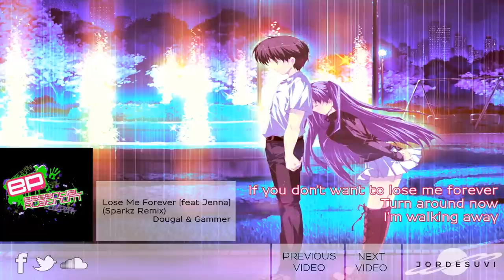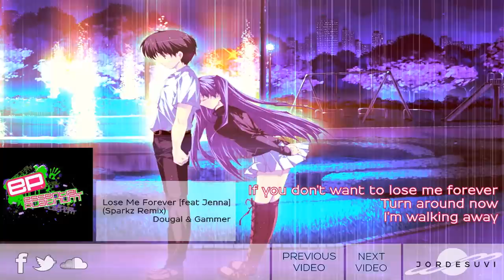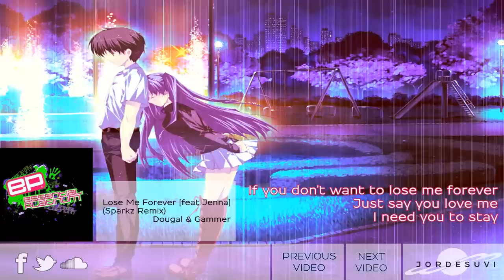Lose Me Forever (Sparkz Remix) - Dougal & Gammer feat Jenna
The hub of hardcore rave music.

• Essential Platinum / Independent Artist Release

Image is Takami Rin from "Lyrical Lyric" by Mikeou